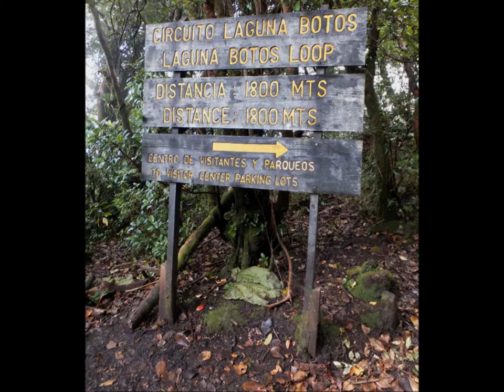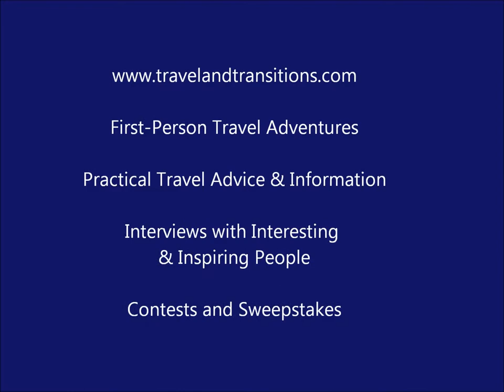Costa Rica - Cloudforest on the Poas Volcano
A slideshow about my February 2013 visit to the Poas Volcano, showcasing the interesting plants of the cloud forest.